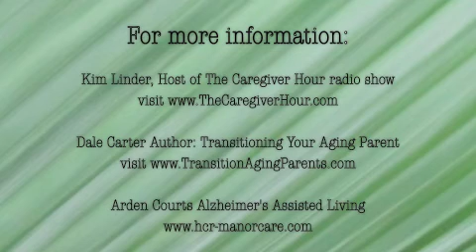Mindful Caregiving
Helpful tips for caregivers to create balance while caring for a loved one.